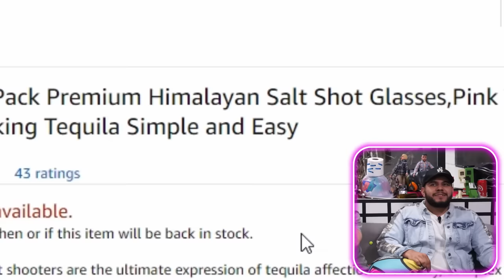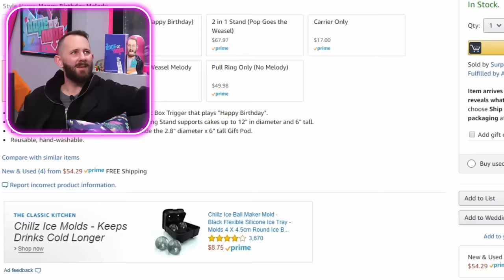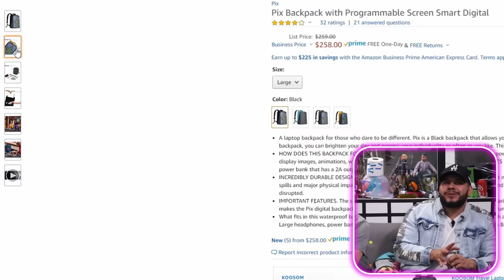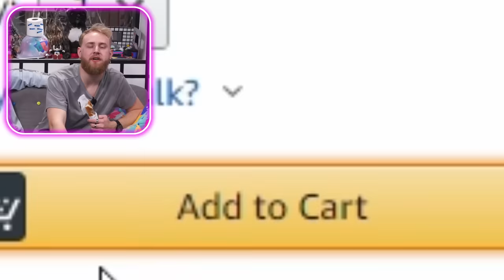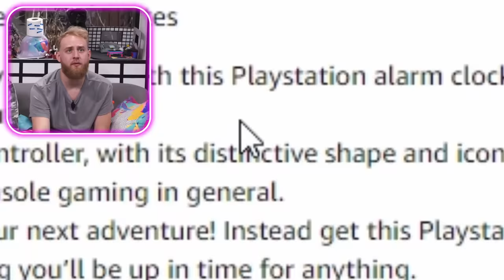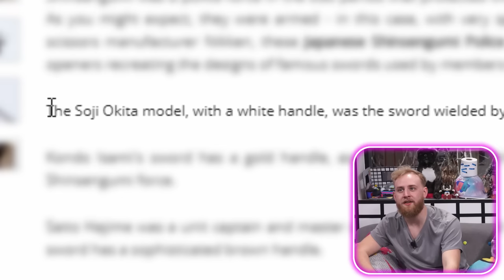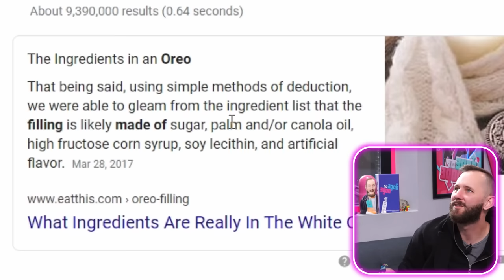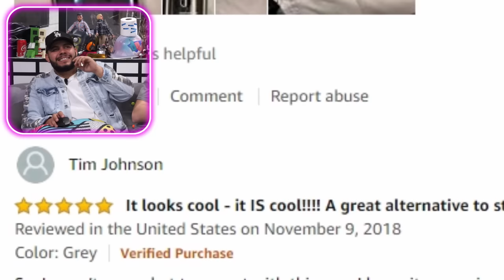10 Products That Are Totally OVERKILL!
Buy the DOPE or NOPE Card Game Here!!
OR HERE!!

Hello Friends, and Happy Tuesday! We hope you all enjoyed your 3 day weekend! However, did some of you guys feel like you had absolutely nothing to do and were just stuck at home all weekend? Could some of you say even your weekend was super underwhelming? Well, we're here to help fix that and make your new week even better! We're unboxing 10 of the most OVERKILL products that we could find online! Now I gotta admit, when you see some of the products in today's video, all you can really do is just ask, "why?" because they're that overkill!! lol